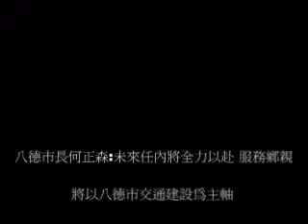八德市長何正森未來任內將全力以赴服務鄉親[民眾日報].mp4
八德市長何正森:未來任內將全力以赴，服務鄉親，未來四年將以八德市交通建設為主軸。